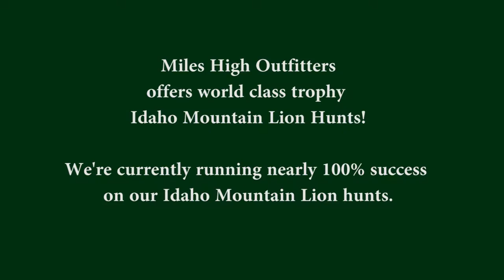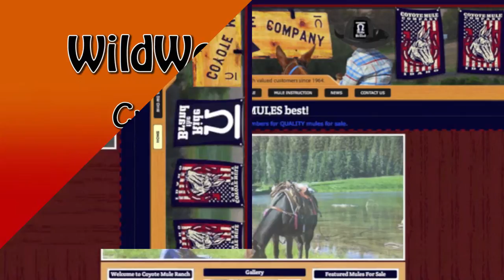Idaho Mountain Lion Hunts by Miles High Outfitters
Miles High Outfitters offers world class trophy Idaho mountain lion hunts. Currently we are running nearly 100% success on our Idaho Mountain Lion hunts.  to inquire about our cougar hunts.